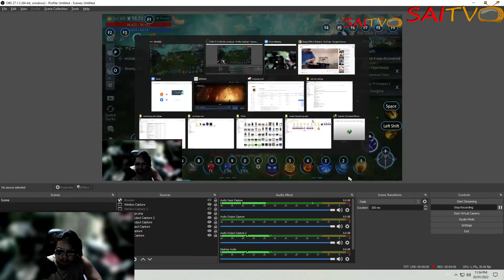MIR4 TIPS: PARA SAAN ANG ANCIENT DRAGON/SPIRIT/SKILL/TREASURE TOKEN???